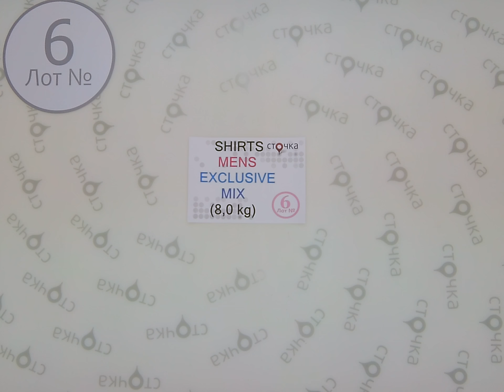SHIRTS MENS EXCLUSIVE MIX 6,секонд хенд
SHIRTS MENS EXCLUSIVE MIX  (лот № 6)
Мужские рубашки (секонд хенд)
Страна: Англия
Демисезон
Цена за кг.: 12.15 евро
Цена за мешок: 97.2 евро
Цена за ед.: 3.0 евро